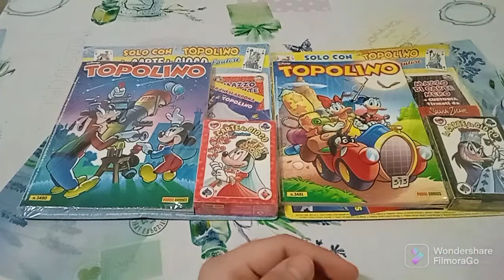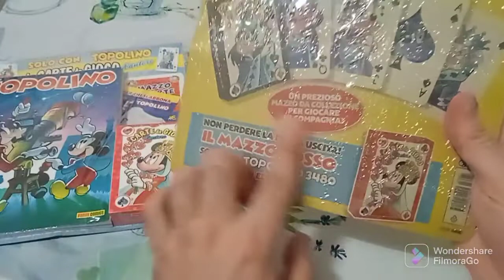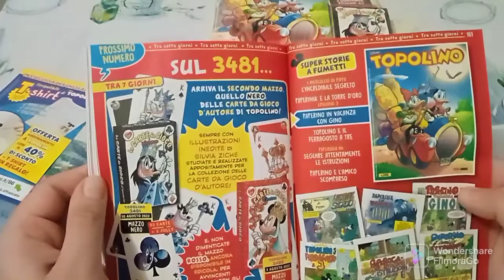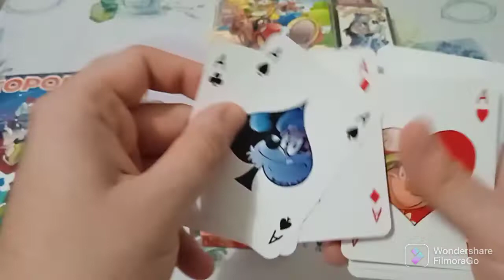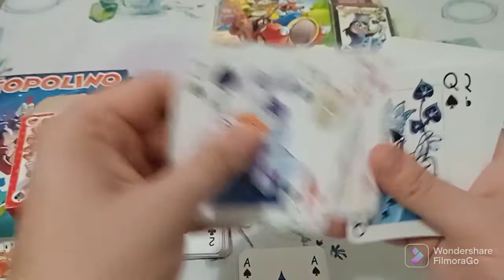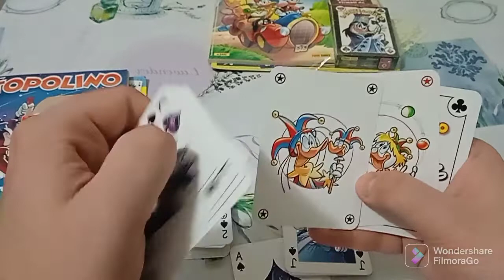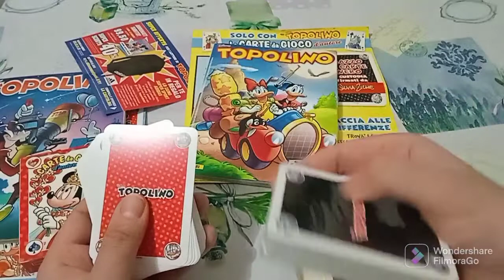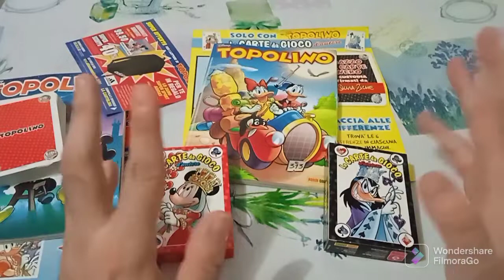UNBOXING DISNEY: CARTE DI SILVIA ZICHE | SAILORMOONFANS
Ciao guerrieri e guerriere Sailor! Sono Ferdinando  e  sono un gran fan di Sailor Moon! Oggi il tema del video: Sarebbe l'unboxing delle due uscite di Topolino Magazine dedicate alle carte d'autore: Silvia Ziche che sono uscite ad agosto 2022!
Con questo video Bonus termina il palinsesto estivo 2022!

In questo video menziono la mia amica. @Kiarachu

► MUSIC: Intro e Ending Uso le musiche della libreria di Youtube:
1) INTRO: Kid SOS
2) ENDING: Kawaii
Dalla libreria audio  di Youtube: Genere: Dance Elettronica e altri genere:  /